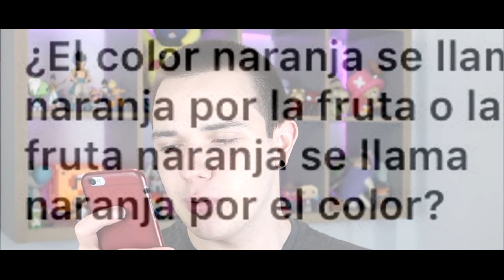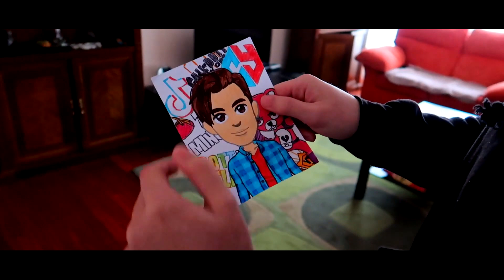EL 2019 DE YERRIKILLERXD